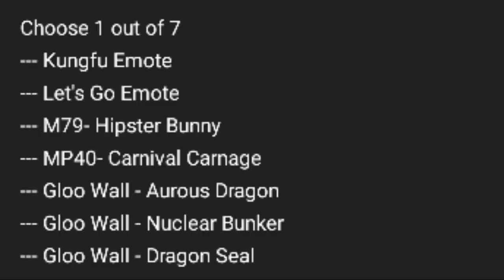FREE FIRE BIGGEST EVENTS OF INDIAN SERVER - FREE GLUE WALL SKIN AND EMOTES AND GUN SKINS-(FREE FIRE)